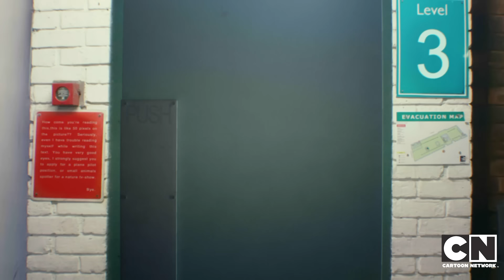Battle For The Remote | Gumball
Everyone wants the remote control tonight, but only one can win!

Watch funny cartoon videos from all your favourite shows: Teen Titans Go!, Adventure Time, The Amazing World of Gumball, Ben 10, Steven Universe, The PowerPuff Girls, We Bare Bears, Craig of the Creek, The Heroic Quest of the Valiant Prince Ivandoe, and many more.